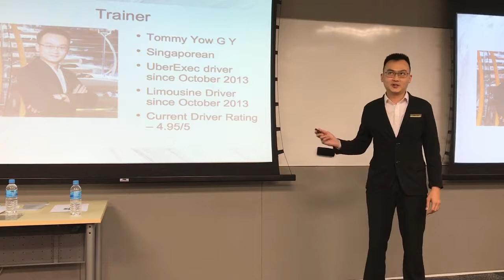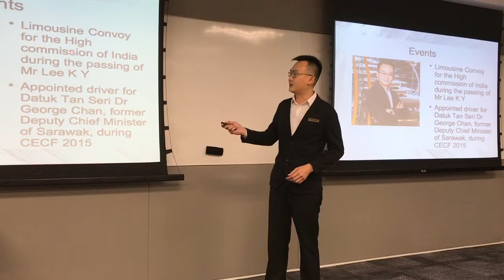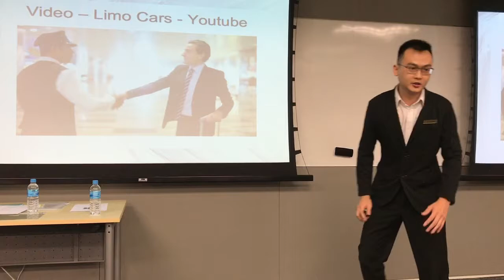Introduction to professional limousine driving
Tasked by trainer to do the introduction segement